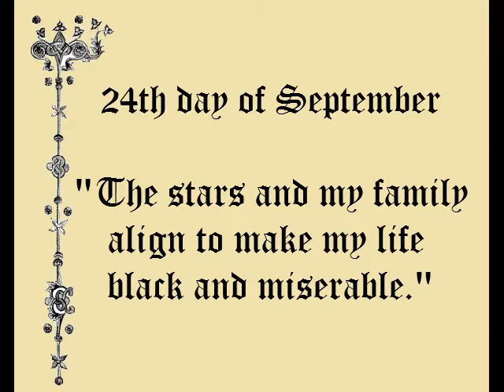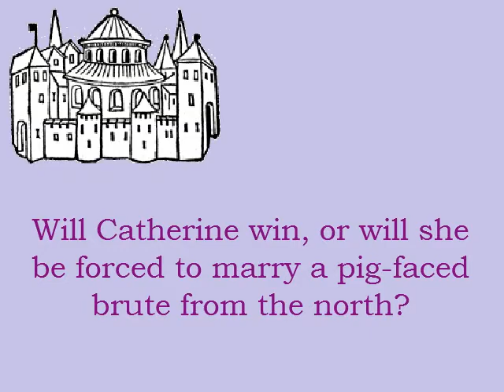Catherine, Called Birdy Book Trailer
Book trailer for "Catherine, Called Birdy" by Karen Cushman.  Middle-grade fictional journal of a 13-year-old girl set in the year 1290, England.